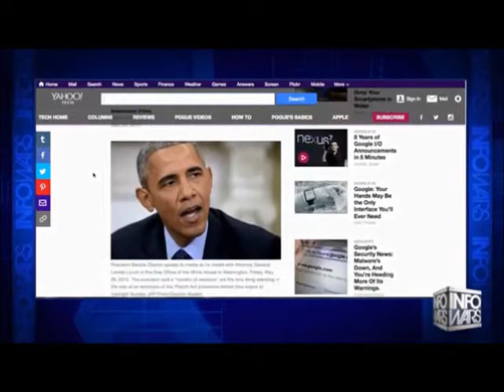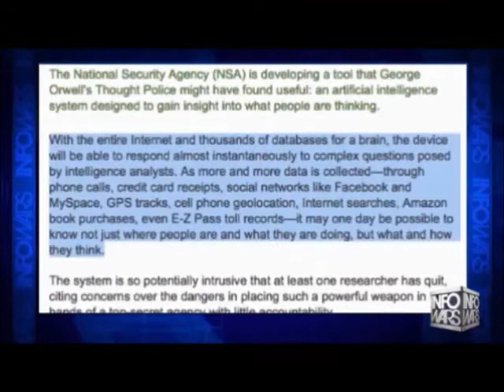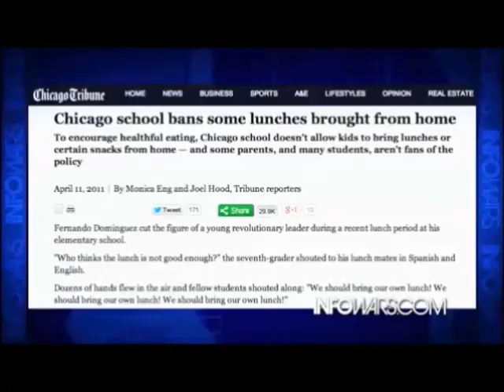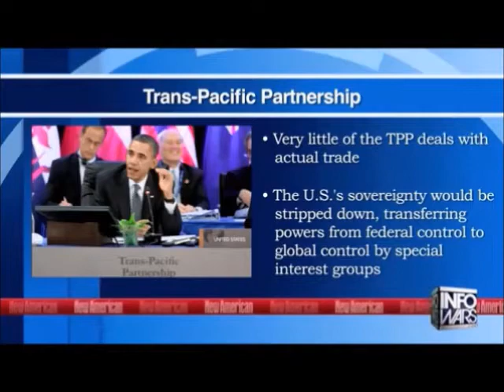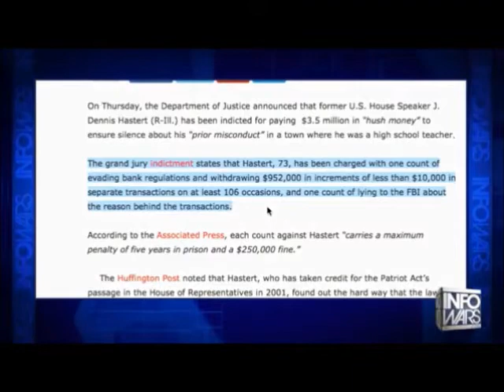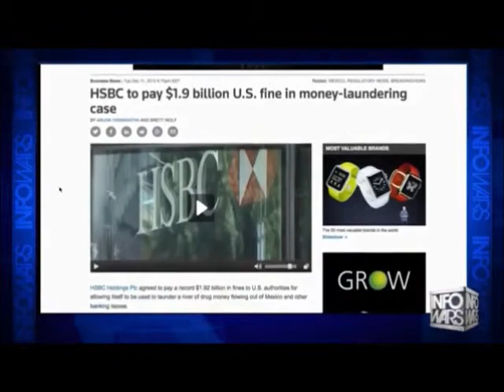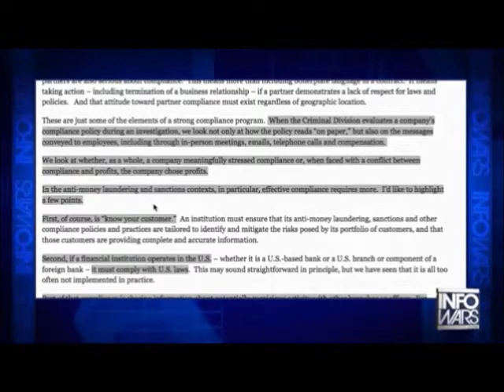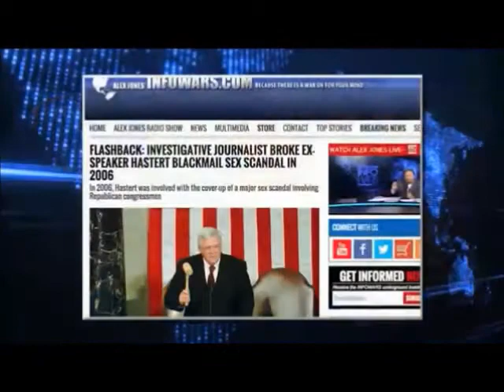INFOWARS Nightly News May 29th 2015 No Commercials